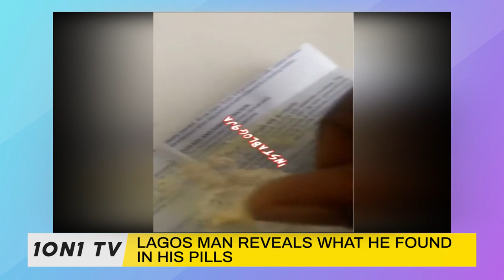Lagos man reveals what he found inside his p.ills (Aproko Show)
- Aproko is a nigerian comedy news program created by 1ON1 TV that covers the biggest news stories in African politics, African lifestyle, African movies industry and showbiz in general.
Aproko news is intended to make you laugh out loud while receiving the latest naija news ( nigerian news ) , Ghana news, mzansi news and more. It is like the daily show, but better. It’s Africa Daily show !